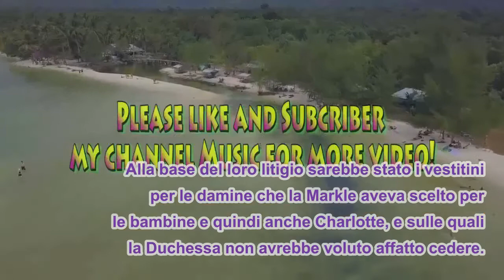Kate Middleton e Meghan Markle non si parlano più da tempo: la rivelazione sulle Duchesse